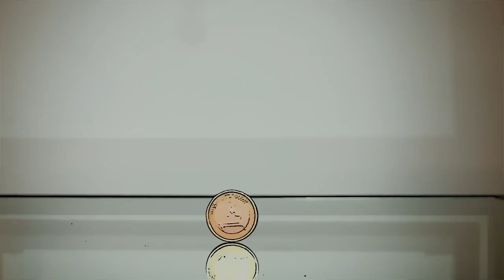Upgrade your drink with the IMPOSSIBLE!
"I love it and will definitely use it!" -David Stone
Make a BORROWED object disappear and APPEAR in a closed can that the SPECTATOR opens. Available world wide at magic dealers.